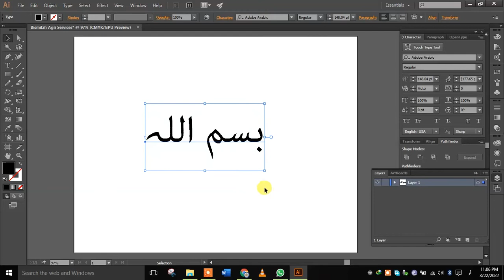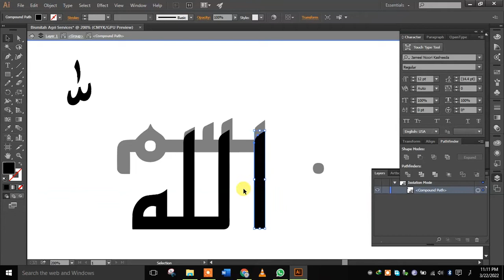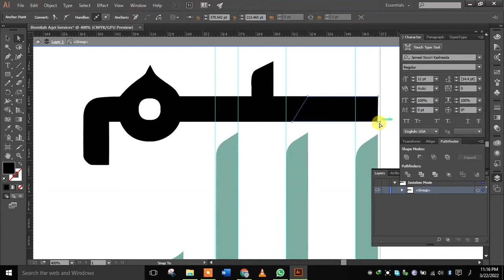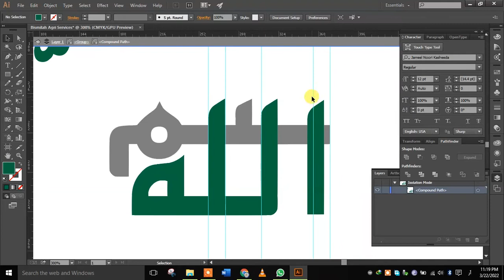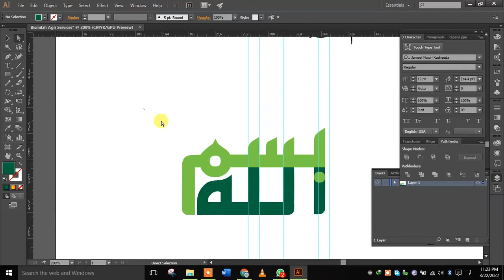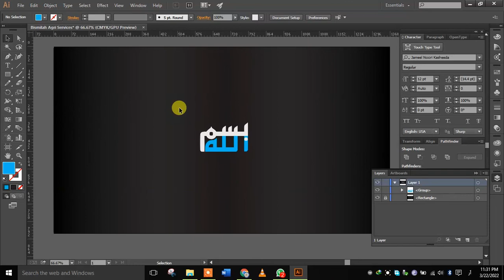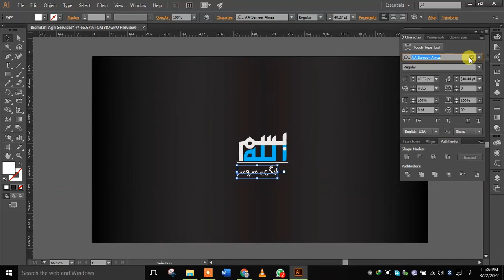Very Easy Logo Design l Bismillah Agri Services l Graphic Design l Adobe Illustrator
Photo editing, photo manipulation, photo retouching, colour correction by using Adobe Photoshop cc.
Logo animation by using Adobe After Effects.
Video editing by using Adobe Premiere Pro CC.
logo design adobe photoshop,
logo design academy,
logo design adobe photoshop 7.0,
logo design app for laptop,
logo design ai,